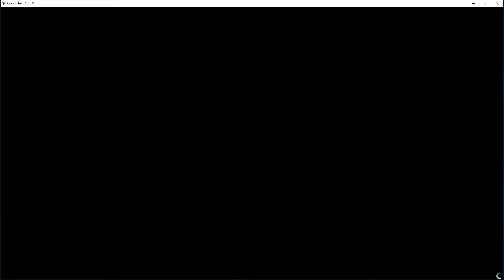GTA V (Grand Theft Auto) - #268 - Immer schön im Kreise fahren!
Da fühlt man sich fast wie bei einem NASCAR Rennen, na gut, es geht nicht ganz so grenzdebil im Kreise voran. Danach folgt noch ein weiteres spannendes Rennen um Leben und Tod.

Wie üblich dabei sind Shadowrunna, Stormi, Fjalk und der Bacon LOrange
Let's Play Grand Theft Auto V wird kommentiert von Bacon L'Orange und anderen Spielern. Neue Folgen immer Dienstag und Samstag.

GTA V (Grand Theft Auto) ist ein Open World Action Game von Rockstar.

Wenn Dir das Spiel gefällt, so kannst Du es zum Beispiel bei Steam bekommen: